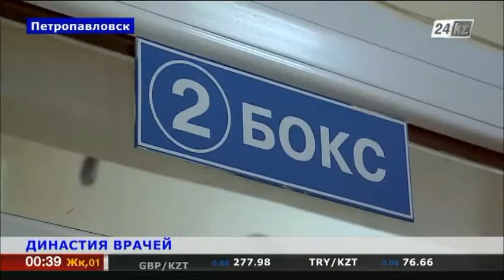Династия врачей из Петропавловска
Три сестры – Валентина, Татьяна и Ольга – посвятили свою жизнь врачебному делу.